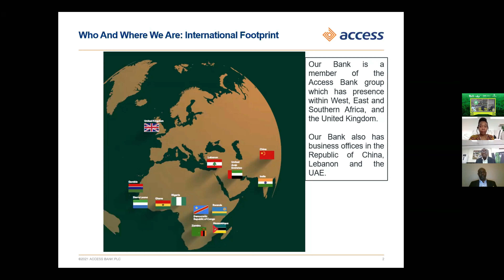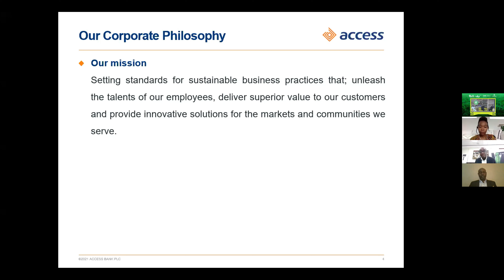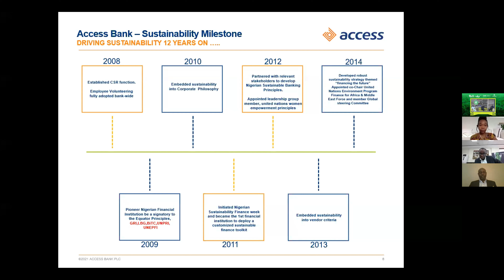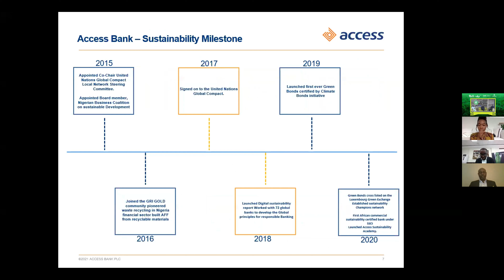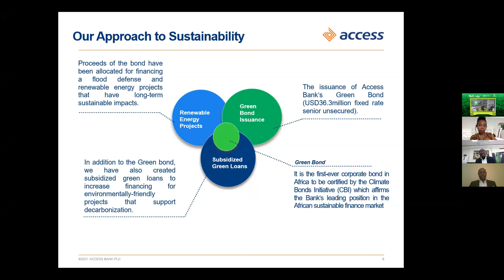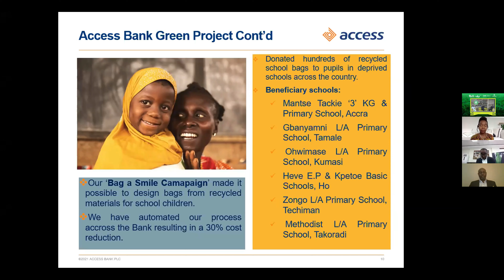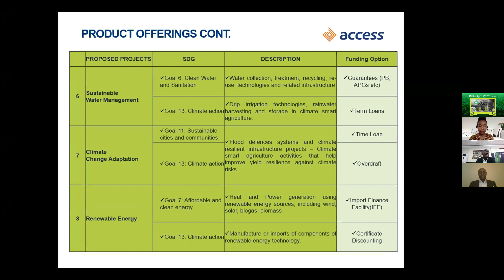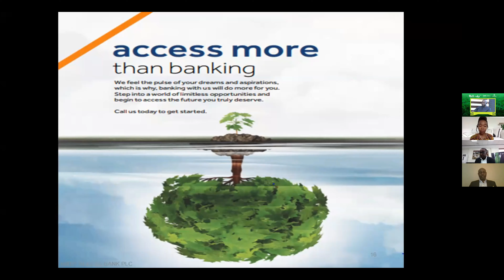Access Bank Green Finance Options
Finance is the fuel to promote and sustain green projects and in this presentation, Philip Ampofo, Group Head, Corporate Banking, Access Bank Ghana Plc walks attendees through a portfolio of their exciting green finance products.

Welcome to Green Living with Yecham Property Consult